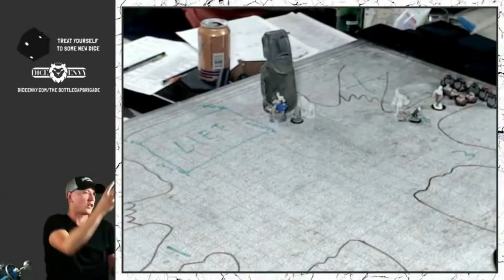Welcome to The Bottlecap Brigade!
It's our FRICKIN TRAILER

where we have tons of neat little DND gems waiting to be released! You can also see a recap of our Dnd story to date in our Story Recap videos!

Find our friends:
@goblinshordedungeonsanddragons on Instagram, she's a great friend of the stream!
- Their candles smell amazing!

If you want some fantastic dice go check out Dice Envy at this link... It'll make us both look cool

If you're into DND podcasts (or just like hearing us talk) you can find The Bottlecap Brigade on Spotify, iTunes, or wherever you get your podcasts.